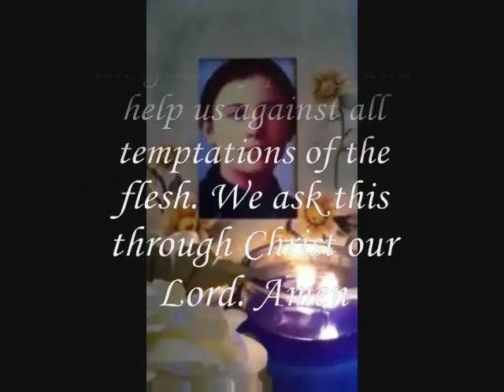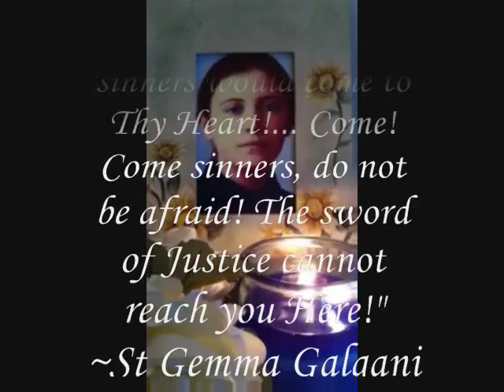Santa Gema Galgani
CANTA Y CAMINA, CANTA Y CAMINA
CON ESPERANZAS Y ALEGRÍAS.
EL MISIONERO, CANTA Y CAMINA,
CAMBIANDO EL MUNDO AL COMPARTIR SU VIDA.

Si encuentras ojos tristes y desesperados
y tú les miras y les trata con respeto;
si enciendes luces en hogares apagados,
tienes a Dios, tú también eres misionero.

Si por las olas del dolor se ve arrastrado
y tú te arriesgas y te lanzas mar adentro
si eres la tabla de aquél que ha naufragado

Si no te gusta lo que pasa a tu lado
y por cambiarlo pones todo tu empeño,
es tu semilla que el futuro va sembrando,

Si la aventura de vivir te ha cautivado
y la razón de tu existencia es darte entero
eres ejemplo de quien pasa por tu lado

Lyrics are provided for educational and evangelization purposes only.